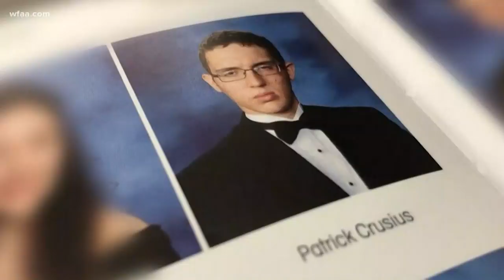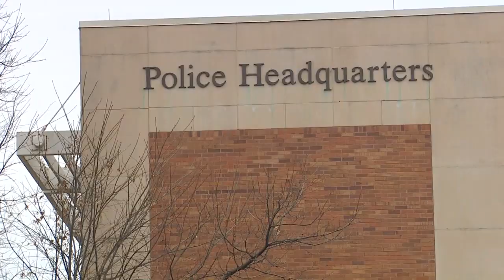Suspect's mom called police with concerns about son's 'AK-47-style gun' weeks before El Paso shootin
Allen police say it was a 10-minute phone call between Patrick Crusius' mother and a public safety officer.